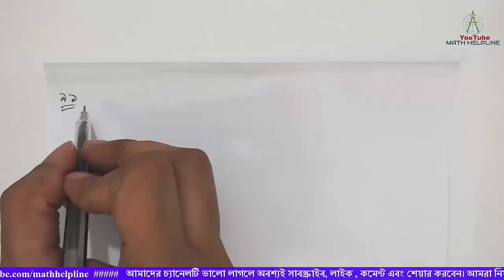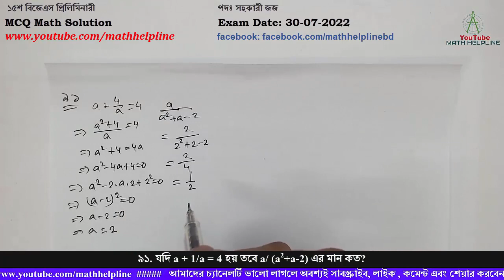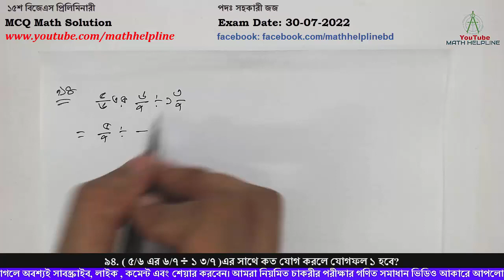১৫শ বিজেএস প্রিলিমিনারী পদঃ সহকারী জজ MCQ Math Solution Exam Date: 30-07-2022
১৫শ বিজেএস প্রিলিমিনারী
পদঃ সহকারী জজ

৯১. যদি a + 1/a = 4 হয় তবে a/ (a2+a-2) এর মান কত?
৯২. যদি কোন বর্গক্ষেত্রের প্রত্যেক বাহুর পরিমাণ ১০%  বৃদ্ধি পায় তবে তার ক্ষেত্রফল কত বৃদ্ধি পাবে?
৯৩. একটি ত্রিভুজের বাহুগুলোর অনুপাত 1:1: √2 হলে বৃহত্তম কোনটির মান কত?
৯৪. ( ৫/৬ এর ৬/৭ ÷ ১ ৩/৭ )এর সাথে কত যোগ করলে যোগফল ১ হবে?
৯৫. একটি ট্রেন ঘণ্টায় ৯৬ কিলোমিটার বেগে চলে। ট্রেনটি ৯০০ মিটার দীর্ঘ একটি সেতু ১ মিনিটে অতিক্রম করে ট্রেনটির দৈর্ঘ্য কত মিটার?